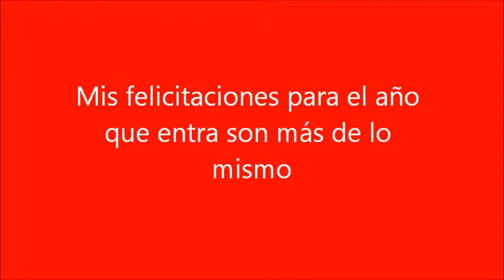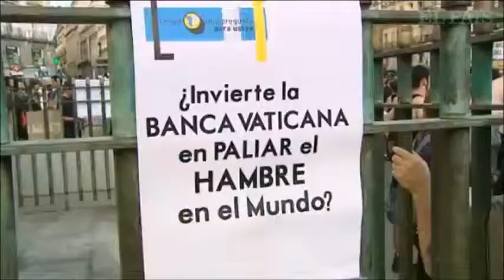2014 NUEVO AÑO, NUEVA LUCHA